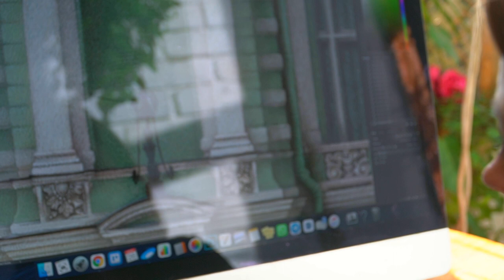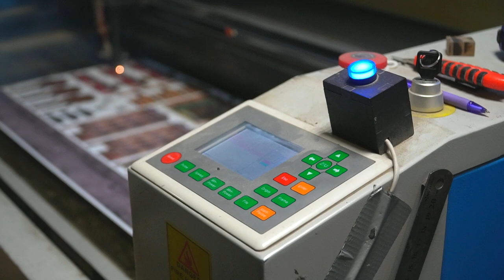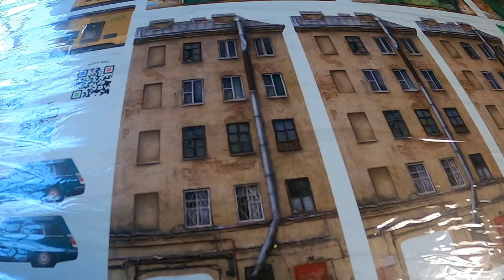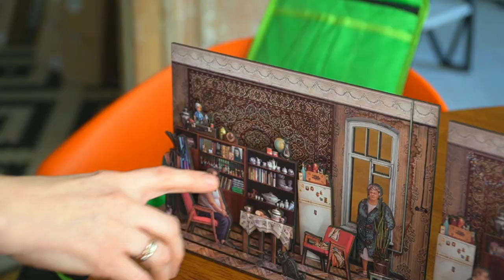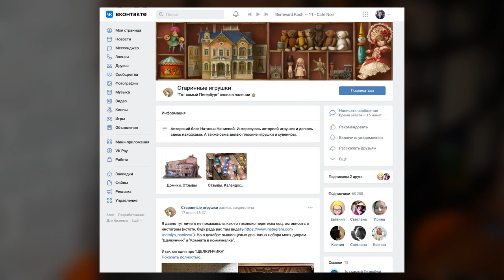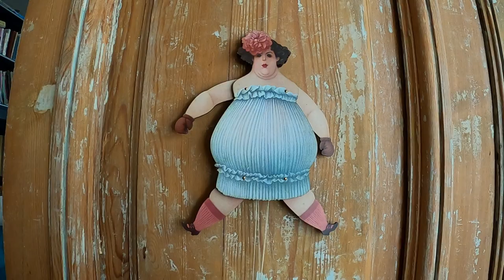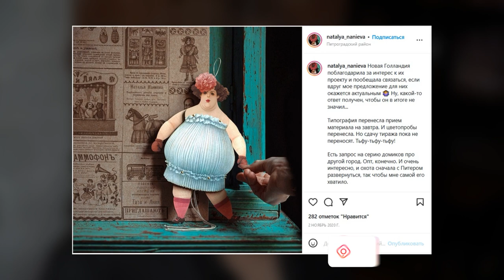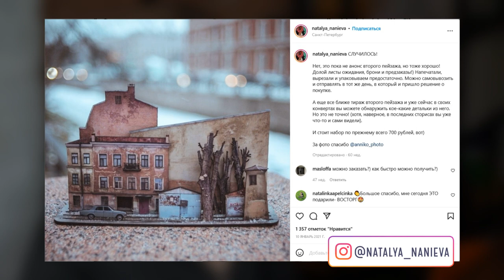Наталья Наниева: арт-вешалки, дергунчики и диорамы дворов Петербурга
Художник Наталья Наниева несколько лет создает игрушки-конструкторы с видами непарадного Петербурга. В основе сюжетов то, что знакомо каждому горожанину. То, что скрывается за глянцевыми достопримечательностями: обшарпанные стены домов, фасады зданий в лесах и гигантские сугробы на неубранных улицах. Все это о центральной части города. Почему книжный иллюстратор решила заняться созданием 3D диорам, чем ее привлек нетуристический Петербург и где грань между бизнесом и творчеством?

История Натальи Вашему вниманию!

Ссылки:
✔ Наталья Наниева